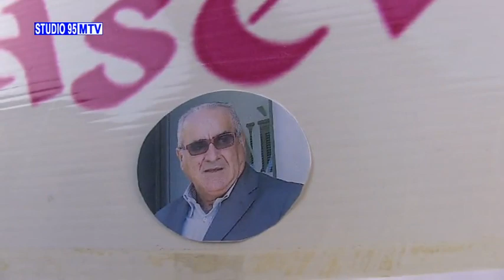MELITOP.S. - VI GIORNATA DI BENEFICENZA " AMICI DI RAFFAELE CASERTA "